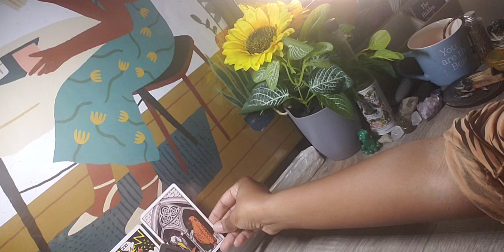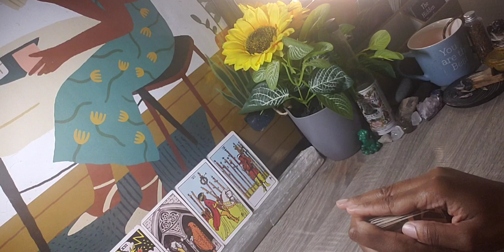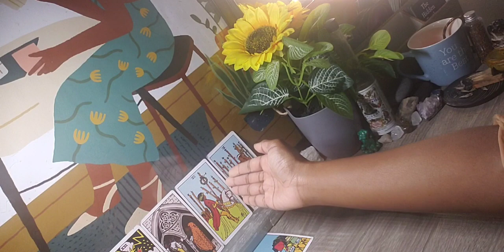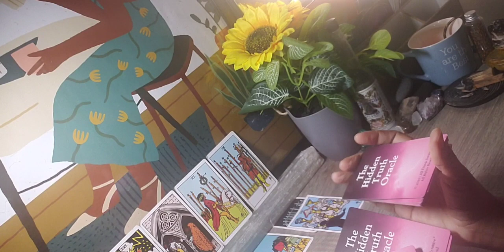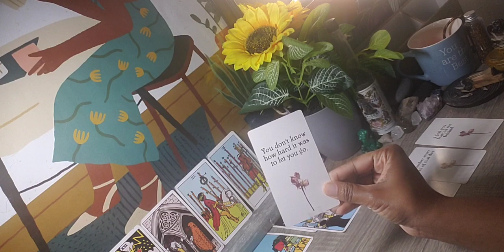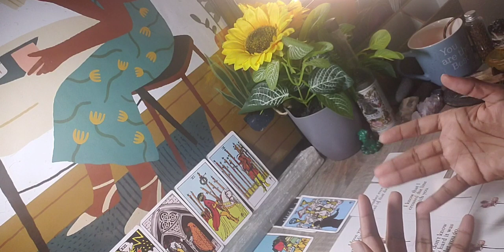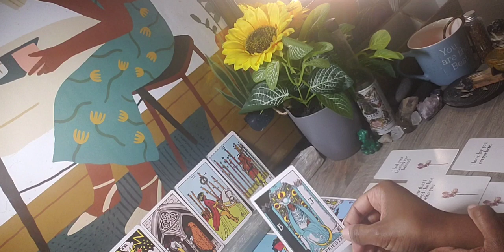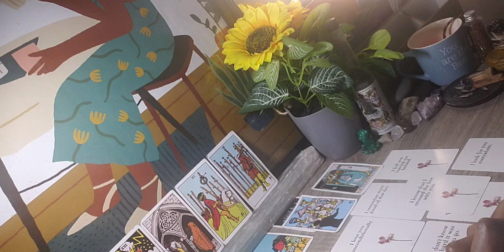MULTIPLE Partners? WATCH Out, Your PERSON is up to NO Good.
Your Person has been up to no good. Come Learn Why?

My eBook

Journal your Journey with my beautiful journals/notebooks: